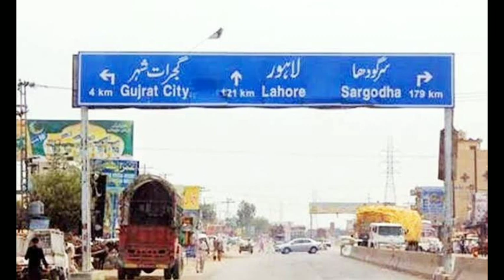Travel To Gujarat | Amazing Story and Documentary of Gujarat#gujarat#gujarati